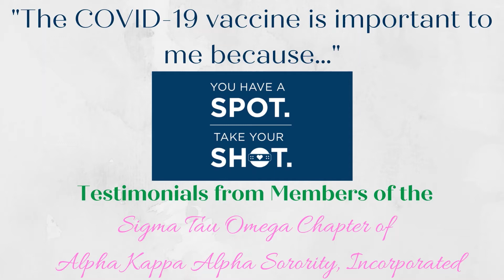Dr. Stephanie Baker, Public Health Educator, and the COVID-19 Vaccine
As a public health educator, Dr. Stephanie Baker describes why she believes getting the COVID-19 vaccine will help in alleviating the burden the pandemic has had in communities of color.